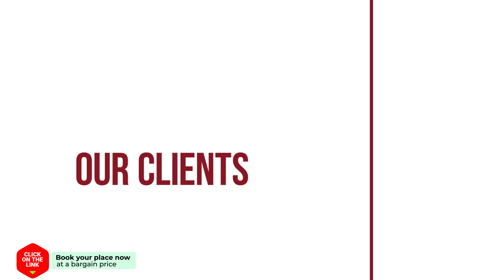INBOX Living Rimkhong hotel review | Hotels in Chiang Khan | Thailand Hotels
INBOX Living Rimkhong hotel video review. Hotels in Chiang Khan, asian 3 stars hotels.